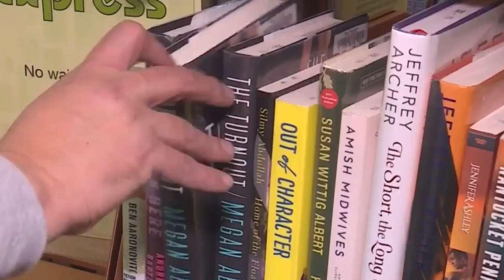Twisted Black Lawyer Screwed Me Over I was Almost Released! I was in the Law Library Daily (Part 4)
Executive Producer: Chasity Swilley
Producer: Stephanie Smith
Video Manager: Dennis Cooper
Content Manager: Shamariah Smith
Public Relations: Tre' Smith